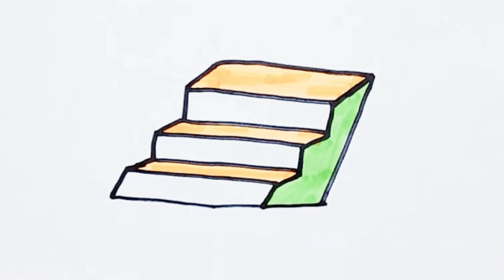Drawing step for children | Drawing picture stair for children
House Drawing | How to Draw house for beginners for step by step | Colouring Drawing